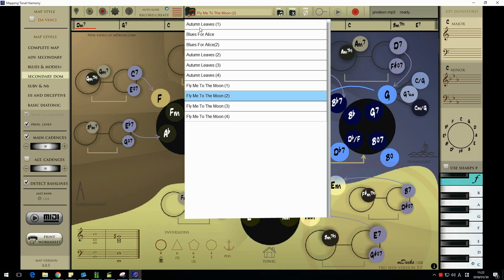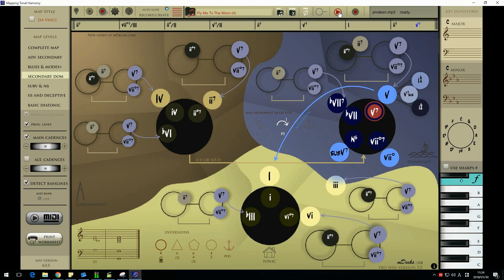Fly Me To The Moon (C) のコード進行表示 Mapping Tonal Harmony Pro 5.0 使用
枯葉のコード進行を MTH Pro5 で表示してみました。
このソフトは、コード進行を、Tonic(手前の陸)、Sub Dominant(左の山)、Dominat(右の海) の3つに分類し、ツーファイブとドミナントモーションを表示しますが、コード入力の際にある程度理解した状態で入力する必要があるので、すべて自動アナライズというわけではありません。
アナライズ⇒ ヤプログ Double Bass 覚書 archive 8
32小節分演奏した後で、右側のキーボードで「f」を押すと、ディクリーネーム表示になります。
最新は v6 (iOS 専用) ですが、v5 では色々問題があります。
1. ディグリーネーム表示が小さすぎて見ずらい。
　(画面表示も Print Worksheet 機能 HTML も)
2. 8小節しか入力できないので不便。
3. マイナーキー(Gm)を 1とするディグリー表示にならない
　　(C を 1 として、Am は 6 と認識する)
　　まぁでも、画面では、トニックエリアの右横のマイナーに移動した事はわかる。

という、色々問題があって、v6 を待つことにします。